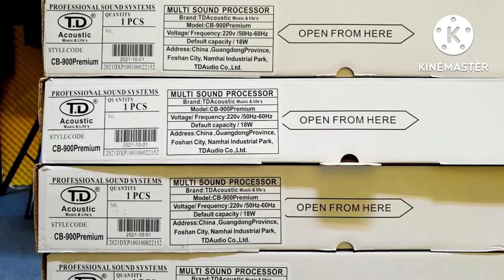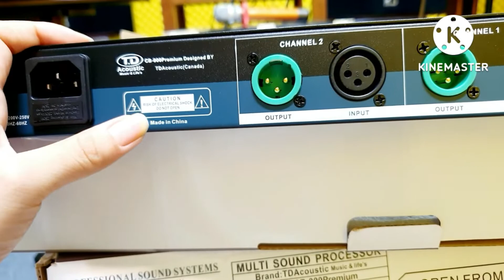Nâng tiếng cao cấp ở tầng phân khúc giá.nâng tiếng TD CB 900premium giá hạt rẻ ai cũng mua được